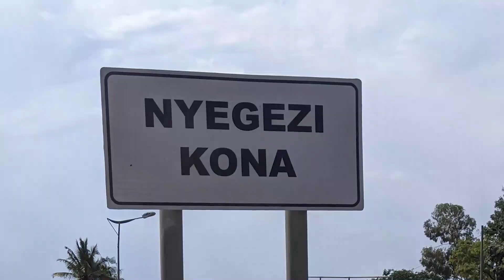SAUT yajipanga kupokea Wanafunzi wapya 2023/24